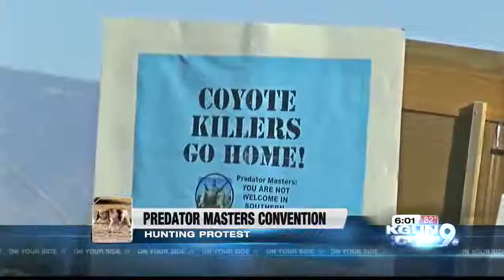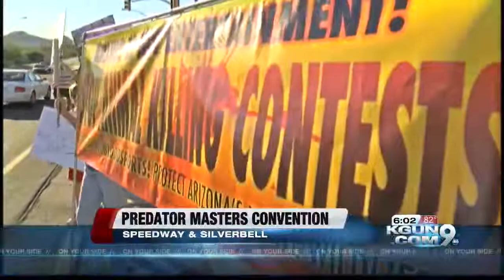Protestors line streets to discourage coyote hunt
They fear a gathering of a group called Predator Masters will lead to a mass hunt of coyotes.  The group says it is not organizing a hunt
but its members may arrange hunts on their own